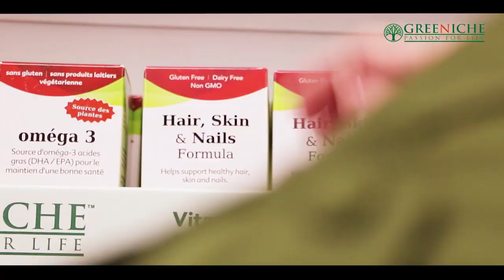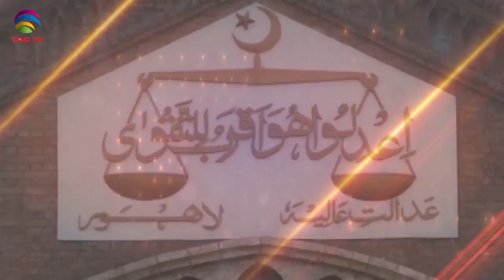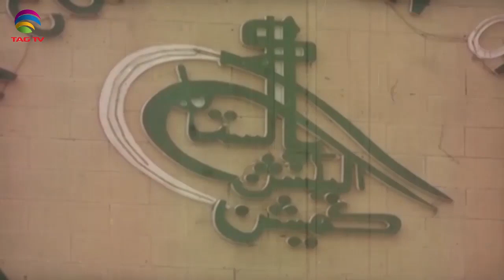TAG TV Pakistan Bureau News Bulletin with Kokab Farooqui - February 10 , 2020